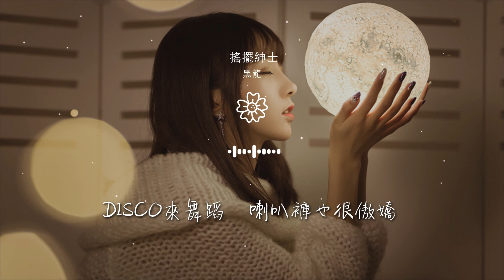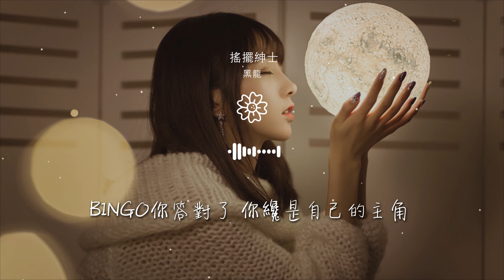黑龍 - 搖擺紳士『脫掉了舊面罩 換上最炫的外套』【動態歌詞Lyrics】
搖擺紳士

00:00  作詞 : 邢榕
00:01  作曲 : 邢榕
00:15 編曲 : 文魁
00:16 搖晃可樂的氣泡
00:17 白日做夢對着鏡子問好

00:20 什麼是最時髦
00:21 墨鏡風衣瀟灑回眸一笑
00:24 我還帶着耳包
00:26 聽見錄音機裏磁帶喧囂
00:28 大哥大有訊號

00:30 卡拉永遠OK麥霸不服老
00:34 甩到頭髮都溼掉   領子也要立好
00:38 搖滾的心最重要   霹靂舞動山搖
00:42 路燈下紳士很渺小   真心比天還高
00:46 華麗轉身  復古燃燒

00:52 脫掉了舊面罩  換上最炫的外套
00:56 單手噴好髮膠  練習迷人的壞笑
01:00 Disco來舞蹈    喇叭褲也很傲嬌
01:04 跟着我   一起跳   就是紳士的步調
01:09 一起來搖擺跳  一起來動次如海嘯

01:12 Bingo你答對了 你纔是自己的主角
01:17 跟着我的舞蹈  汗水和魅力最閃耀
01:20 Gentleman  準備好  喚醒小宇宙最強的風暴
01:28 搖擺紳士搖擺跳
01:46 甩到頭髮都溼掉   領子也要立好

01:50 搖滾的心最重要   霹靂舞動山搖
01:55 路燈下紳士很渺小   真心比天還高
01:59 華麗轉身  復古燃燒
02:05 脫掉了舊面罩  換上最炫的外套
02:09 單手噴好髮膠  練習迷人的壞笑

02:13 Disco來舞蹈    喇叭褲也很傲嬌
02:17 跟着我   一起跳   就是紳士的步調
02:21 一起來搖擺跳  一起來動次如海嘯
02:25 Bingo你答對了 你纔是自己的主角
02:29 跟着我的舞蹈  汗水和魅力最閃耀

02:33 Gentleman  準備好  喚醒小宇宙最強的風暴
02:41 搖擺紳士搖擺跳
02:51 脫掉了舊面罩  換上最炫的外套
02:55 單手噴好髮膠  練習迷人的壞笑
02:59 Disco來舞蹈    喇叭褲也很傲嬌

03:03 跟着我   一起跳   就是紳士的步調
03:09 一起來搖擺跳  一起來動次如海嘯
03:12 Bingo你答對了 你纔是自己的主角
03:16 跟着我的舞蹈  汗水和魅力最閃耀
03:21 Gentleman  準備好  喚醒小宇宙最強的風暴

03:28 搖擺紳士搖擺跳
03:38 總監製：梁斌
03:39 出品人：賈玉寶  梁斌
03:40 製作人：文魁
03:42 吉它：金冬昱

03:43 貝斯：王佳林
03:44 鼓：祁大爲
03:45 鍵盤/MiDi：文魁
03:46 和聲編寫：文魁
03:47 和聲：高佳寧/宋佳容/文魁

03:47 鼓錄音師：孫梓滔
03:48 人聲錄音師：丁晨澤
03:49 混音/母帶工程師：王璐瑤
03:50 出品單位：溶洞音樂  倩陽文化